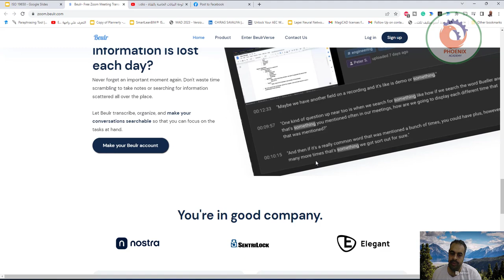beulr ملخص بالذكاء الاصطناعي للاجتماعات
❤️ روابط التواصل
✅ انستجرام